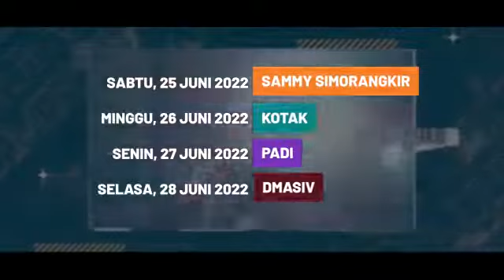COMINGSOON KEBUMEN INTERNASIONAL EXPO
COMINGSOON KEBUMEN INTERNASIONAL EXPO yang akan dimeriahkan oleh deretan Artis-artis band ternama diantaranya : Sammy Simorangkir, KOTAK, PADI, D'MASSIV, GIGI, IWAN VALS, RHOMA IRAMA & GUS AZMI Syubanul dll.